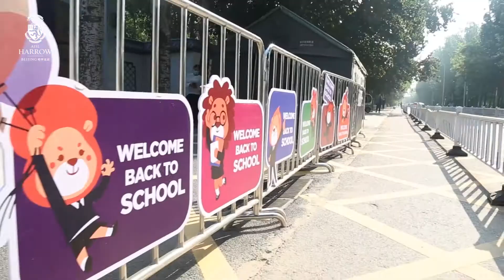FIRST day back for AISL Harrow Beijing students (2021)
Harrow Beijing warmly welcomed its students back to school on the first day of September. With old friends reunited and new comers joining, the campus regained its liveliness and air of academic pursuits. Pupils are entering the 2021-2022 academic year with a refreshed outlook after a long summer break, teachers are well-prepared and classrooms are re-decorated. All is made ready for students to start a new term.

During the summer vacation, school facilities were renovated and repaired. At the Hegezhuang Campus, the exteriors were renewed. The Upper School library was extended allowing students to benefit from a wider variety of book collections, a larger reading zone while the Sixth Form students will enjoy studying in a bespoke area in the library. Our City Campus relocated and expanded its library, the original space is now used as a parent lounge, a reserved space for Open Mornings and parent sessions.

We wish all students a productive and happy new school year!